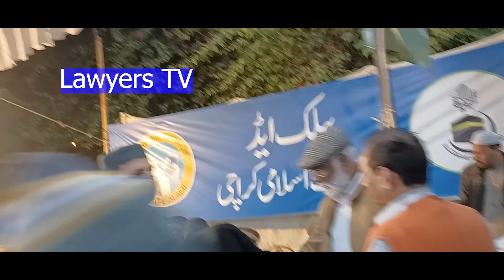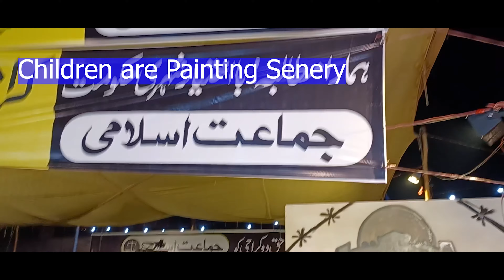Kala Qanoon K Khilaaf Struggle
Kala Qanoon K Khilaaf Struggle Jamaat-e-Islami K. Protested for Kala Qanoon. Legal Rights. Public Rights.